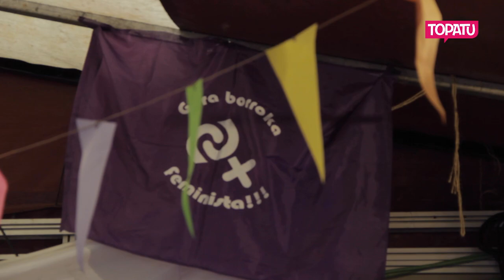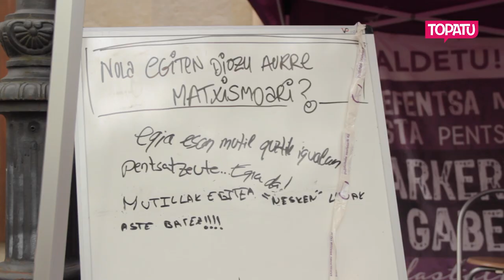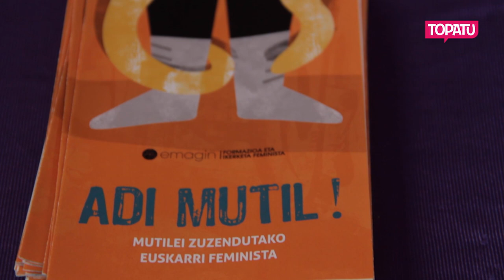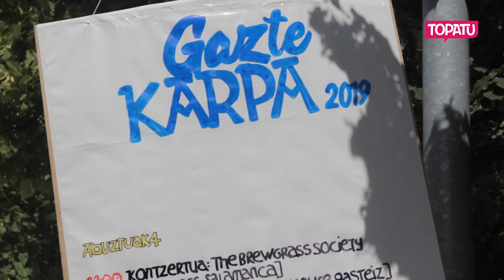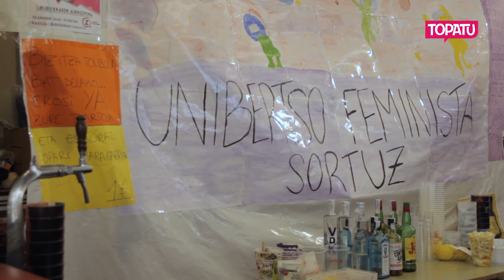Jai guneak, gune seguruak?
Udararen ia-sinonimo dira festak, txosnaguneak eta kontzertuak. Eta aurreko horien ia-sinonimo ere badira eraso sexistak. Geroz eta jai gune gehiagotan ari dira autodefentsa feministarako planteamenduak martxan jartzen; horietako hiru dira Itzubaltzeta, Hernani eta Gasteizko kasuak.